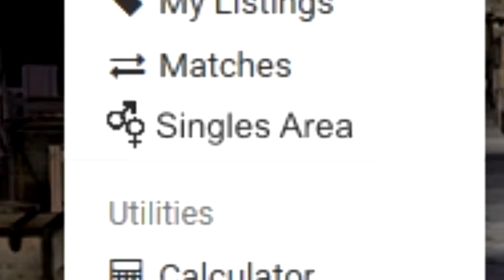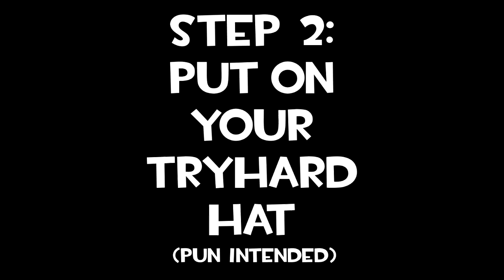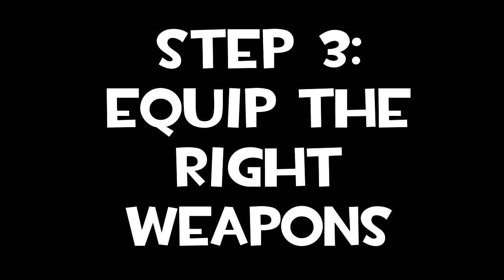TF2: How to be a Tryhard Pub Soldier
"Bitch better have another Uber ready!"